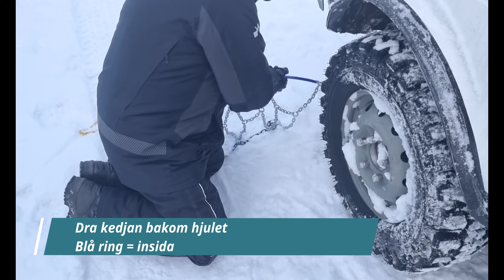MONTERING O TEST AV SNÖKEDJOR (FULLVERSION)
Monteringsanvisningar och extremtest av våra standardkedjor ifrån Umeå Offroad & Import AB

Länk till våra snökedjor!